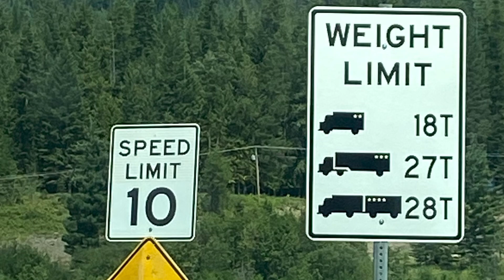Everything That Matters…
Much more than our local bridge issue was going through my heart and mind…￼